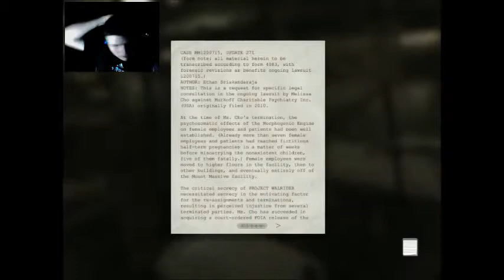Outlast Whistleblower DLC:Scared and Running